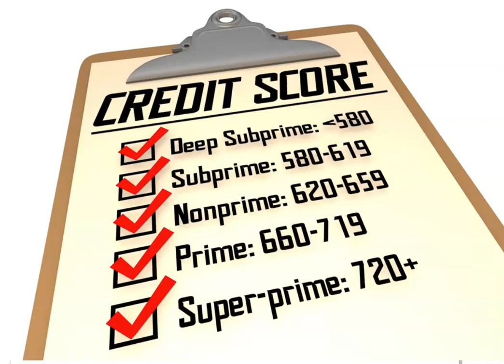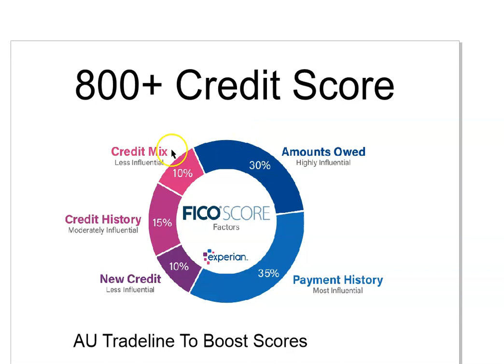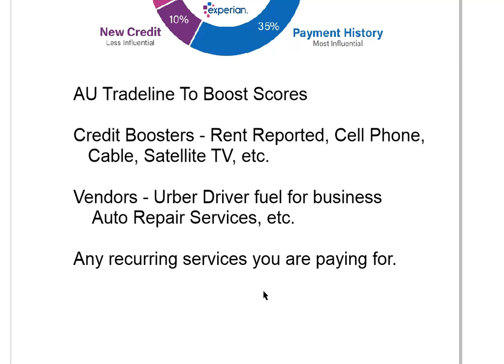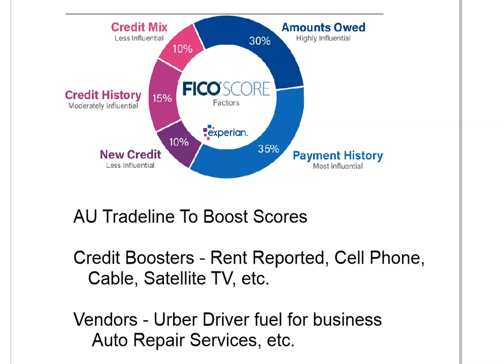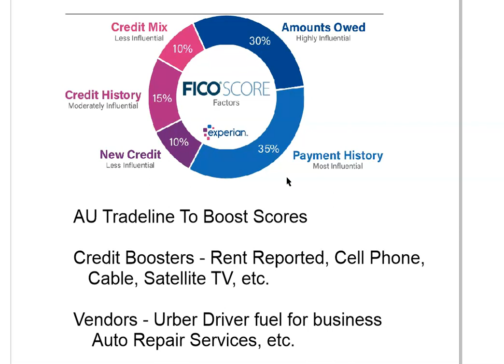How To Have an 800+ Score 2022 || Strategies To Get Your Score Increased without Hurting Scores Now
3 Things You Should Know About Credit Repair and Increasing Scores